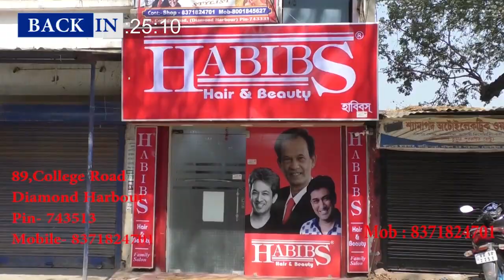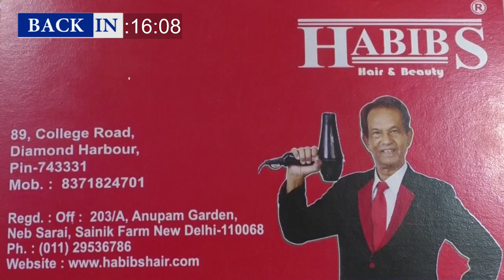সারাদিনের গুরুত্বপূর্ণ খবর দেখুন একঝলকে - The PD News